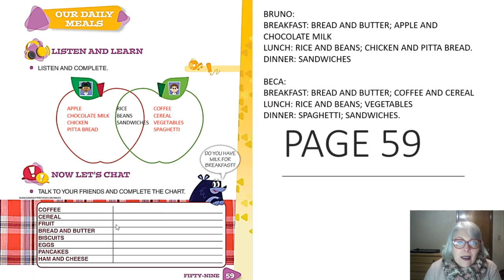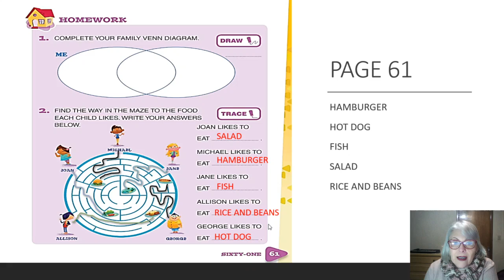2ºANO - CORREÇÃO AULA 13